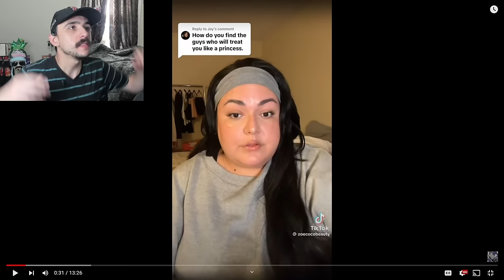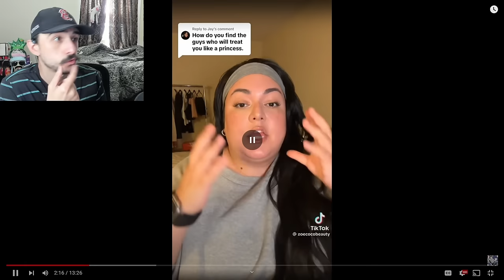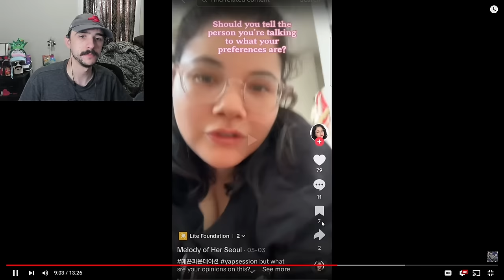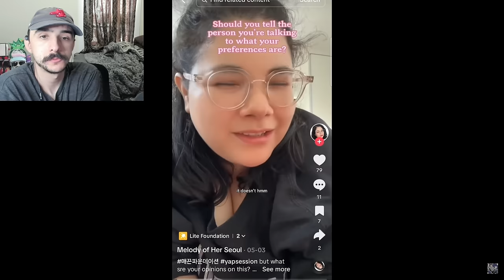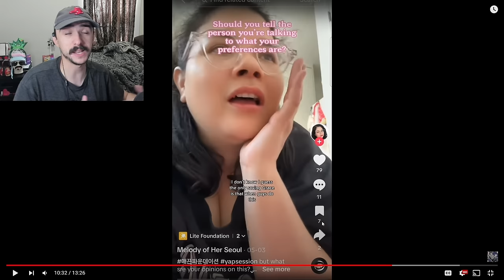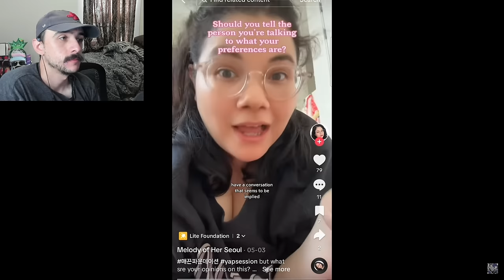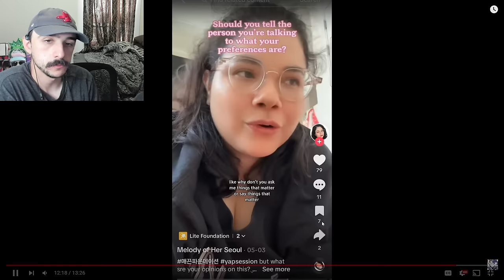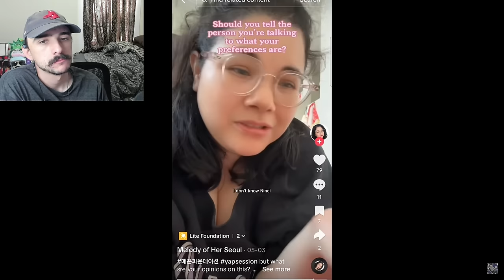"Fat Girls DESERVE Princess Treatment!" | Dating While Fat Part 75 - Fat Acceptance TikTok